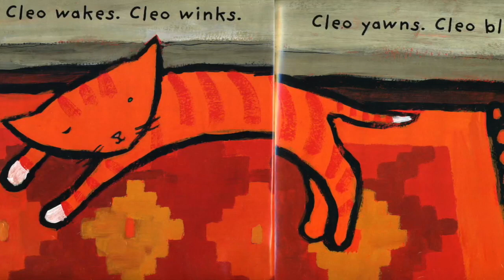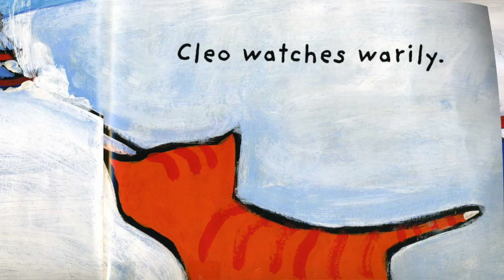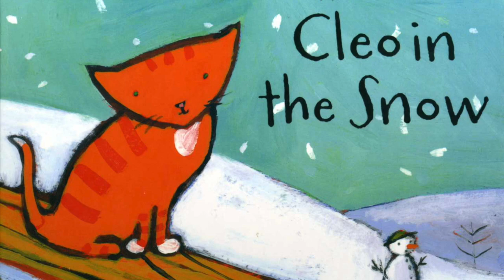CLEO IN THE SNOW Book Read Aloud | Winter Books for Kids | Children's Books Read Aloud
Hey Happy Readers!!  Welcome to our Children's Books Read Aloud! In this video we present Winter Books for Kids, Cleo in the Snow book read aloud by Beth with Happy Cultivated.

Today's Book about Winter: Cleo in the Snow is written by  Stella Blackstone and illustrated by Caroline Mockford.

In the Winter Book Read Aloud, Cleo in the Snow, Cleo the cat and Casper the dog enjoy the snow outside by going for a ride on a sled, which proves to be quite exciting.  Cleo in the Snow is a fun kids book about winter and a great addition to Winter Books for Kids and Children's Books Read Aloud!!